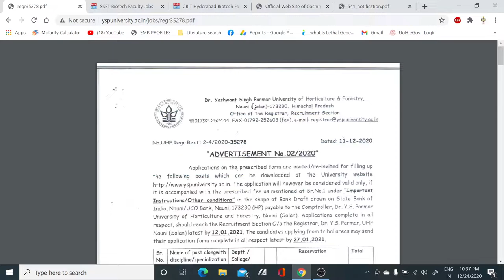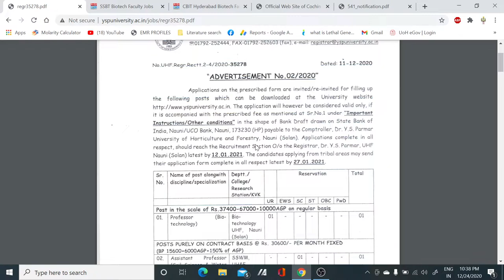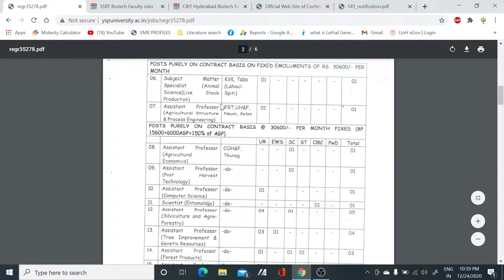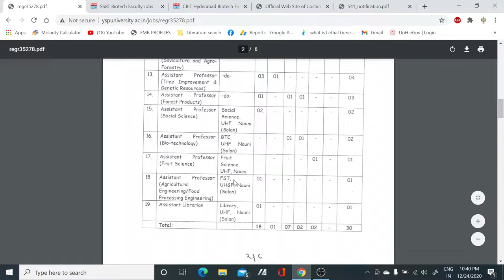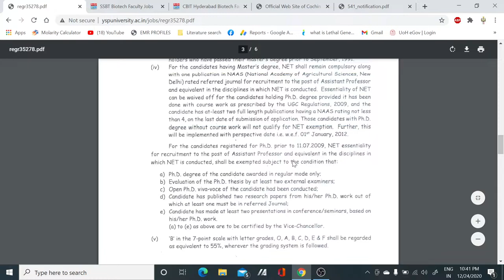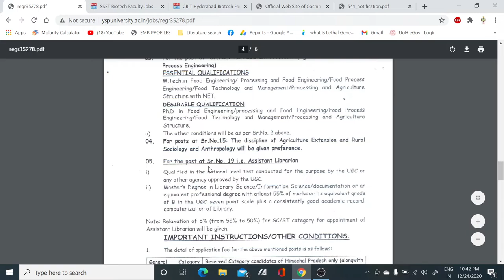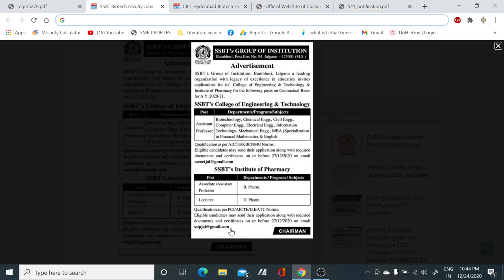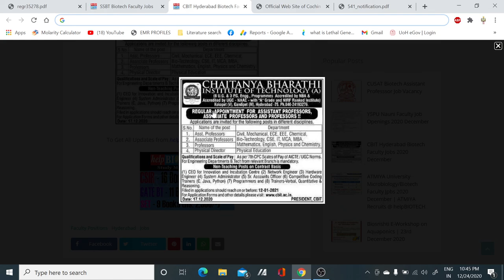Multiple Assistant Professor Posts in All subjects II Teaching Jobs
In this video tutorial, we have discussed about the Multiple Assistant Professor vacancies mostly in all subjects. so if you are eligible for the post then apply it..